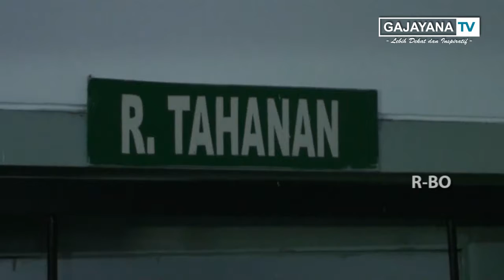SATU RAMPOK TEWAS DAN KRITIS USAI TERPERGOK MERAMPOK MOBIL OLEH PEMILIK